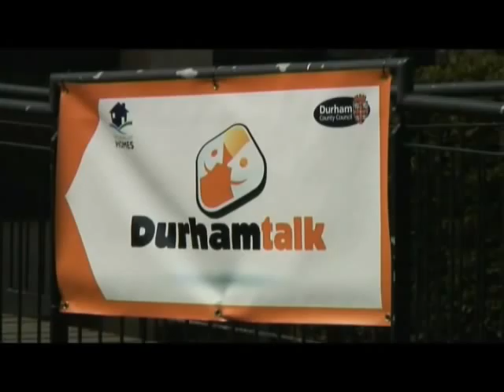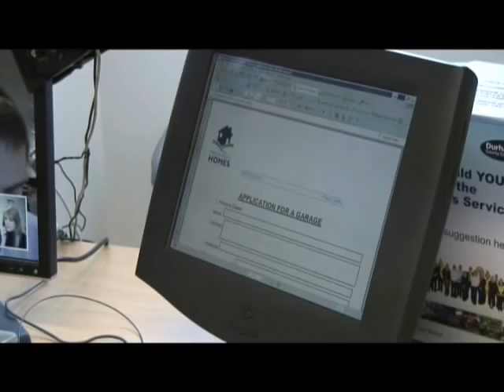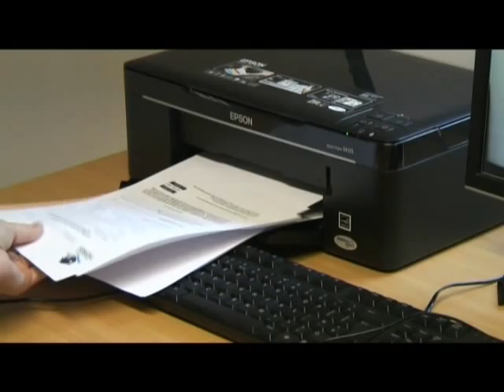Durham County Council: Stanhope DurhamTalk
Durham Talk gives you face-to-face contact with us and our partners through a video link. You can go to your nearest Durham Talk centre to use the video link and get in touch with us. This video shows how Durham Talk helps customers at Stanhope.